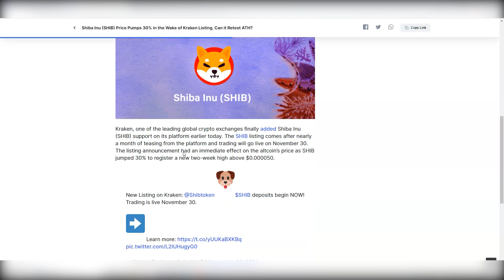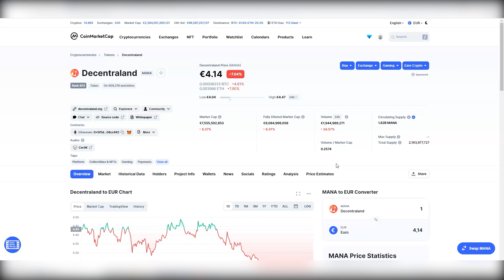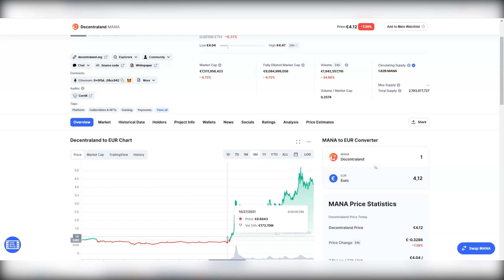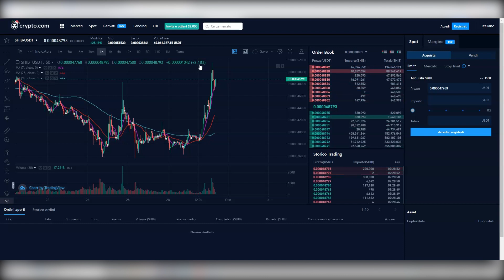TUTTO PREVISTO! SHIBA INU ON FIRE 🔥